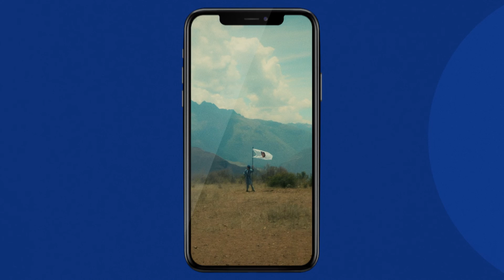Potro Lima y Buenbit presentan "El llamado"